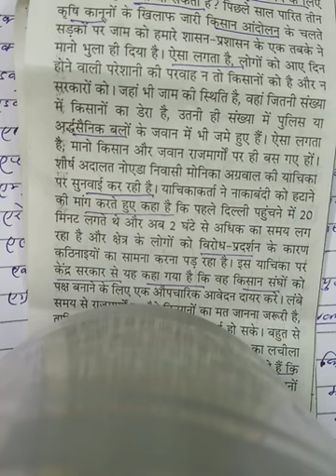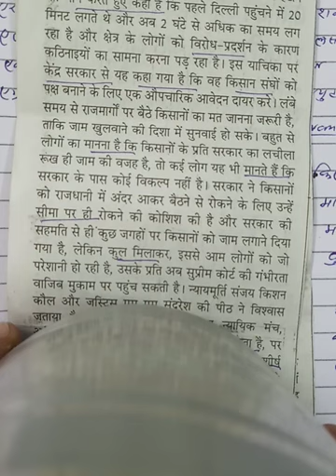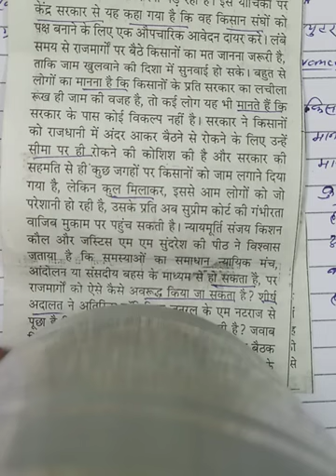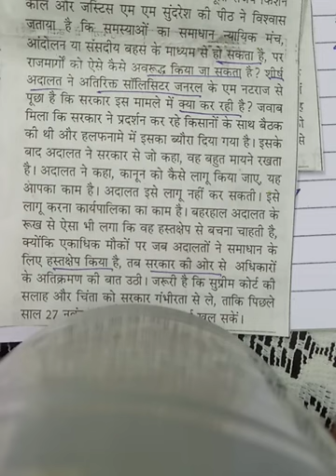1273. हिन्दी आशुलिपि डिक्टेशन 100शब्द प्रति मिनिट एडवांस वाक्यांश के साथ